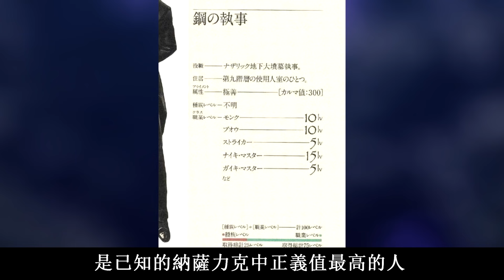鋼鐵執事 | 塞巴斯 |竟然是大墳墓最強的存在！【OVERLORD不死者之王】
塞巴斯.強 龍人種族
是納薩力克地下大墳墓的首席管家
他麾下統領有戰鬥女僕“昴宿星團”
負責守衛王座之廳以及管理第九和第十階層的日常事務
他的創造者是塔其·米 公會中最強的男人

shorturl.at/jkN03

轉身史萊姆
shorturl.at/gmFS1

shorturl.at/pIJM2

shorturl.at/ijptx